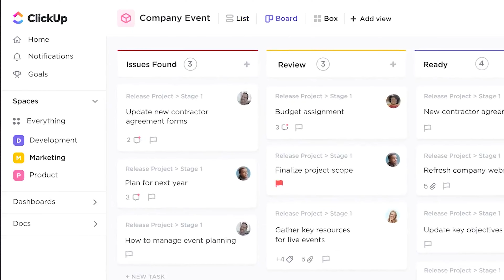PRODUTIVIDADE: Esses são seus maiores vilões!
🔹 Este vídeo revela os vilões da produtividade e como superá-los para alcançar uma rotina produtiva e eficaz.

Abordaremos tópicos como planejamento, procrastinação e dicas para ser mais produtivo. Se você está em busca de estratégias sobre como parar de procrastinar e como ter um dia produtivo, este conteúdo é fundamental.

Aprenda hack de produtividade e desenvolvimento pessoal que podem transformar sua rotina.

Seja bem-vindo ao canal da Frons Educação!

Em um mercado cada vez mais competitivo, capacitar-se da melhor forma possível tornou-se uma necessidade de todos os profissionais. Para proporcionar essa preparação, a Frons Educação oferece cursos de qualificação que combinam teoria e prática.

Com foco no ensino da metodologia Lean Seis Sigma, um dos principais conhecimentos exigidos por empresas multinacionais atualmente, a Frons trabalha com uma equipe de excelência para que seus alunos aprendam de maneira eficaz. Através de aulas presenciais ou à distância, os cursos proporcionam ferramentas que levam o profissional a alavancar sua carreira e impulsionar a produtividade da empresa em que atua. Não por acaso, a certificação da Frons é reconhecida por grandes corporações ao redor do Brasil.

0:00 Introdução
1:48 Procrastinação
3:21 Ser multitarefas
4:30 Planejamento
5:33 Distrações tecnológicas
6:54 Considerações finais